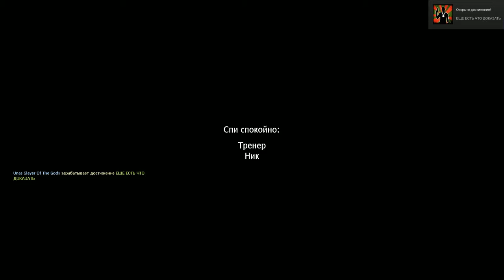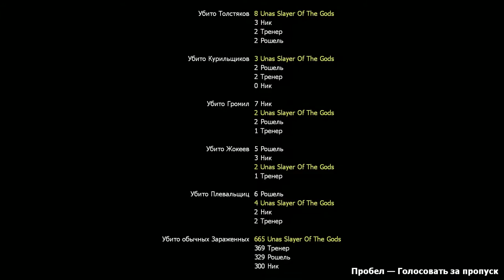Left 4 Dead 2 by DjAshba (Hard Rain, Expert) Part Two